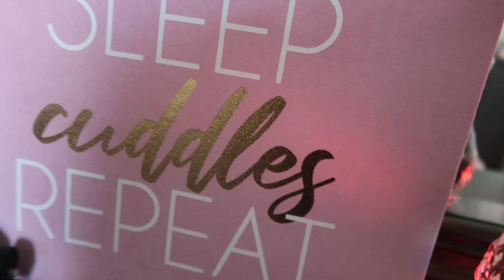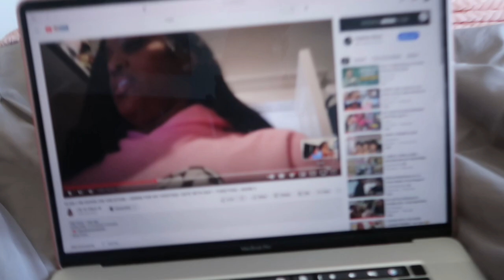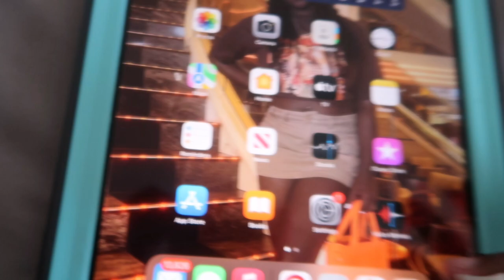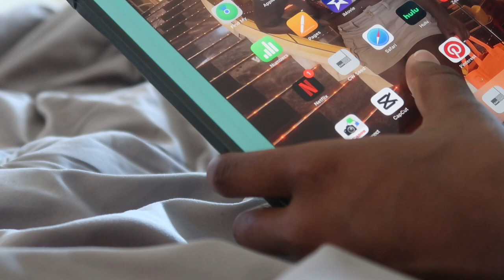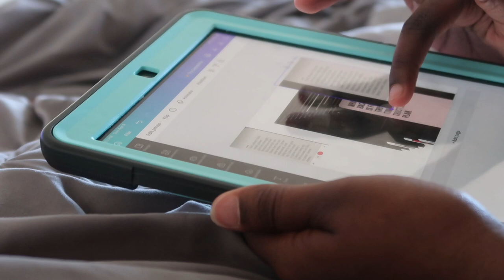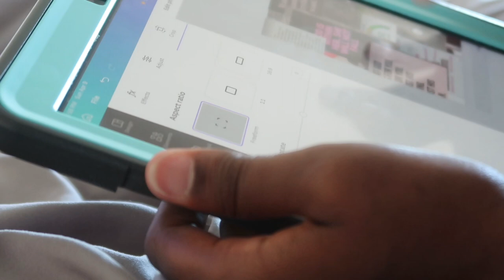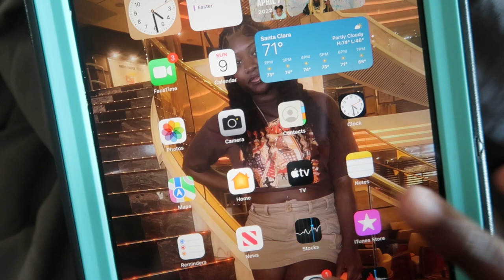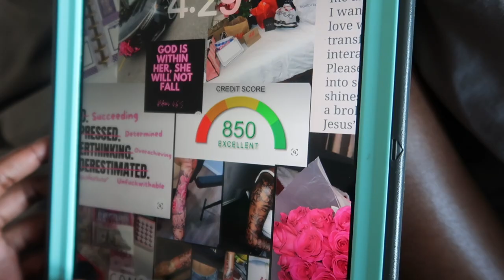Sunday Reset | Easter, 2023 vision boarding, planning & more